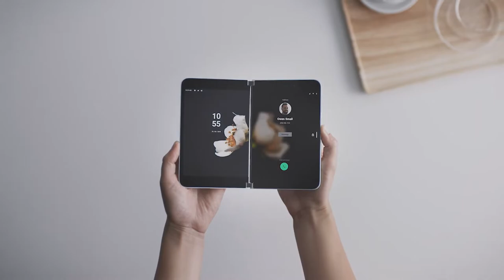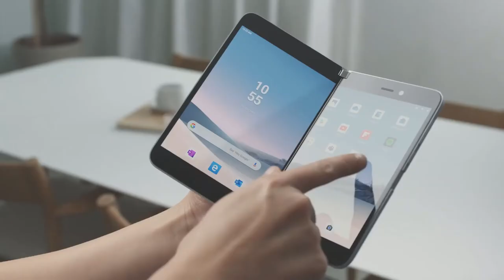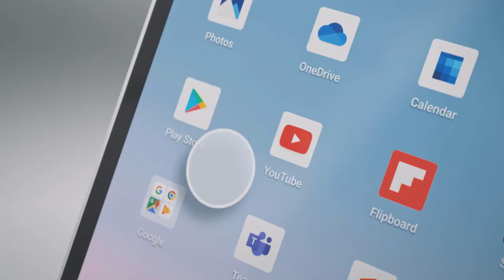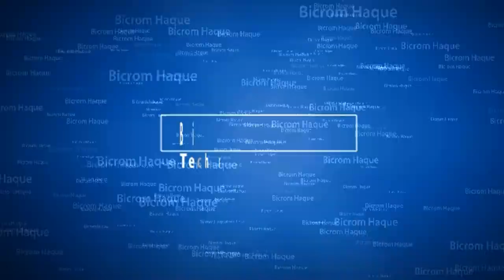Microsoft Event 2019 || All new Technology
Introducing Surface Neo:
Coming Holiday 2020. A groundbreaking new dual-screen device that redefines how you get things done. With two 9” screens, a revolutionary 360° hinge, touch, pen, keyboard, and incredible new Windows experiences, Surface Neo enables you to do more, anywhere.

Microsoft created its own dual-screen Surface Neo device. It runs a new Windows 10X operating system that’s an extension of Windows 10 and designed exclusively for dual-screen and foldable hardware. Like most Surface devices, there’s an intricate hinge that allows the Surface Neo to switch into a variety of modes, and the typical high build quality you’d expect from Microsoft’s hardware.